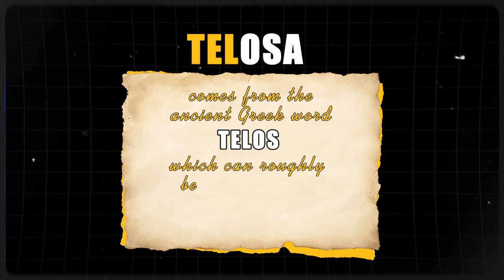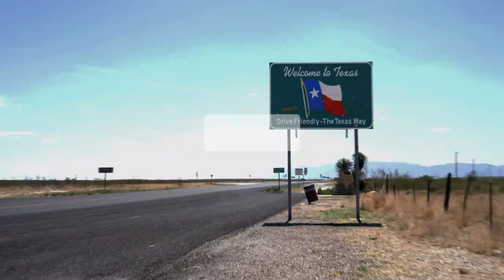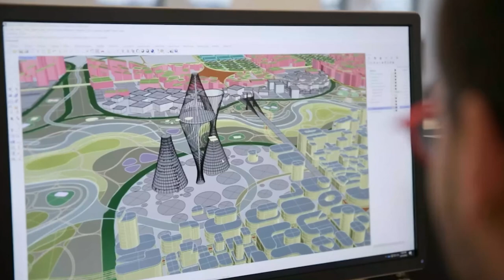Telosa: The $400 Billion Vision to Build America's City of the Future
Welcome to our deep dive into Telosa — America’s bold $400 billion vision for the city of the future.
Join us as we explore this groundbreaking smart city project planned for the Utah desert, where innovation, sustainability, and futuristic design come together.

Telosa aims to redefine urban living with eco-friendly infrastructure, advanced technology, and a people-first philosophy. In this video, we’ll take you on a virtual tour of its visionary architecture, smart transportation, and green energy systems — all designed to create a thriving, sustainable community.

Can Telosa set a new global standard for future cities? Let’s find out.